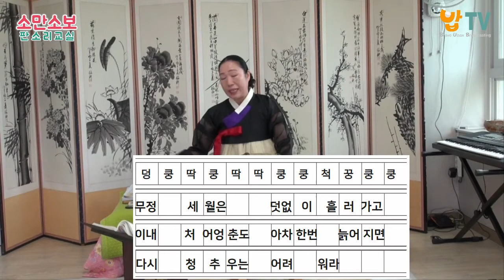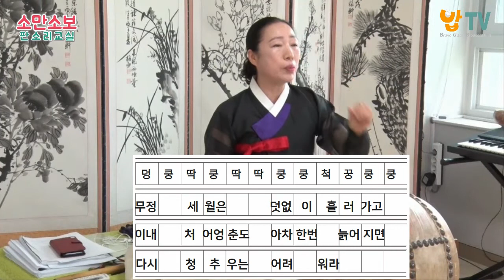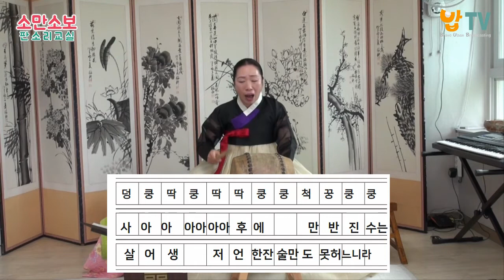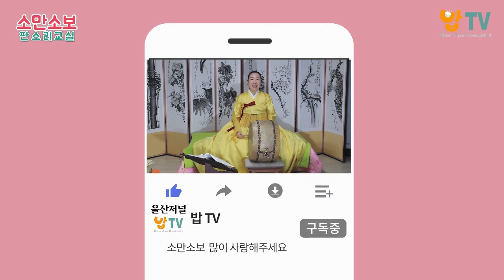사철가를 배워봅시다 3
소리를 만나면 소리를 보인다
 '소만 소보'
명창 이선숙 선생님의 우리 소리 교실입니다.

오늘은 서편제에 나와서 유명해진 '사철가'를 배웁니다.
사철가 3

이선숙 선생님은

제6회 전국국악제전 대통령상 수상
서울대학교 음악대학원 석사 졸업
울산대학교 사회교육원 국악과, 부산예술대학교 한국음악과 외래교수 역임
부산인재개발원, 울산인재개발원 강사

현재 이선숙소리연구소 소장